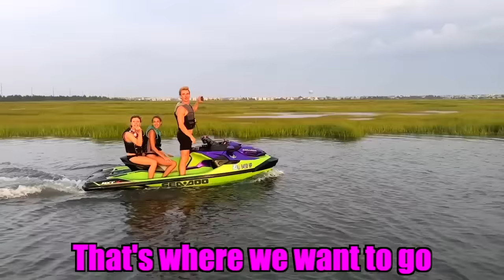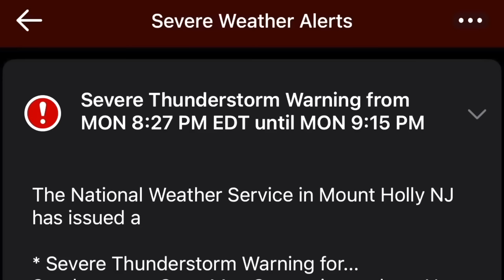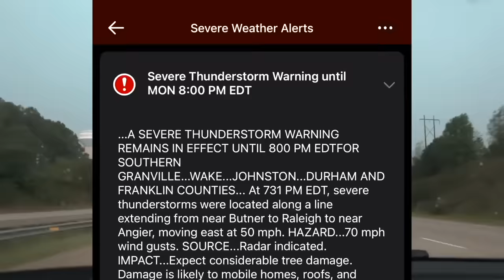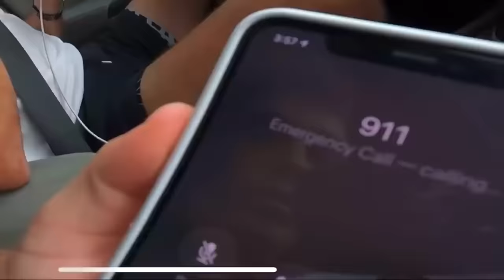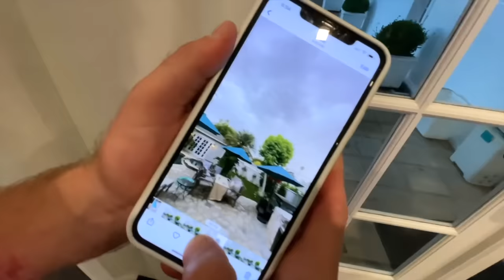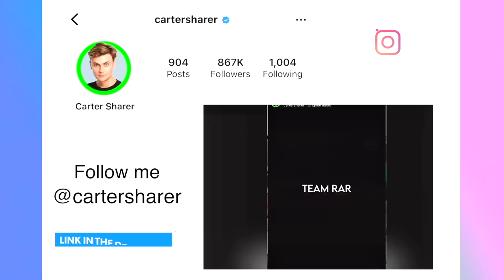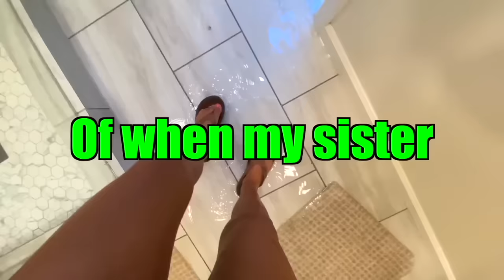I GOT HIT BY LIGHTNING!!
Team RAR
4501 New Bern Ave

In episode 372 of Carter’s Life, Carter Sharer and Team RAR (Bailey Payne, Ryan Prunty, Stove’s Kitchen, and Carter Sharer) gets hit by lightning after a tornado hits his house and he was stuck in a hurricane for 24 hrs. If you enjoyed carters life comment